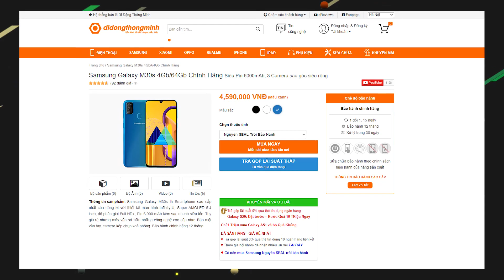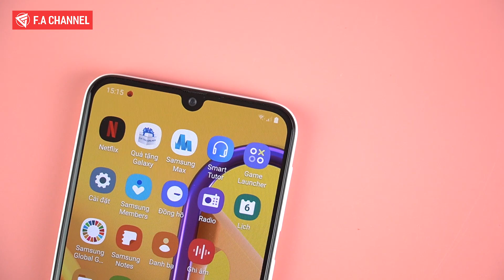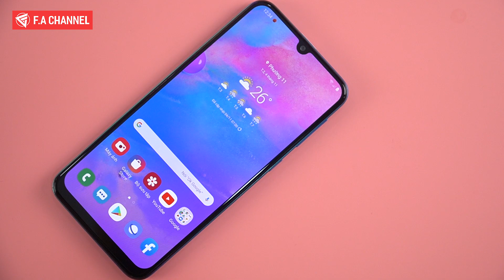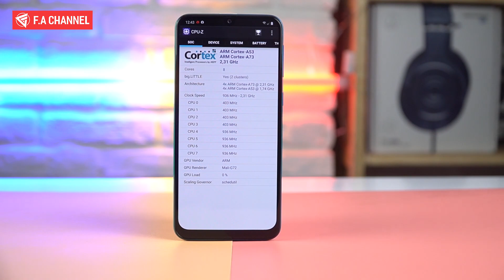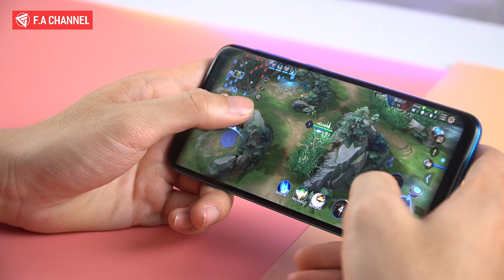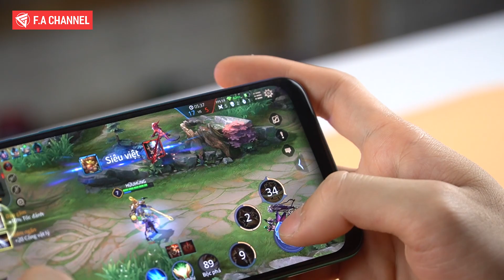Galaxy M30s Giảm Giá Sốc Còn Hơn 4Tr - Pin 6000mAh Cực Khủng, Chơi Game Liên Quân 60fps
Các Bạn quan tâm về Galaxy M30s có thể tham khảo tại Di Động Việt để có mức giá tốt nhất